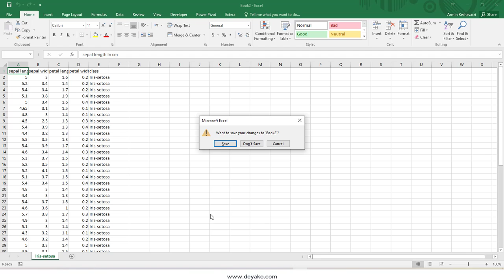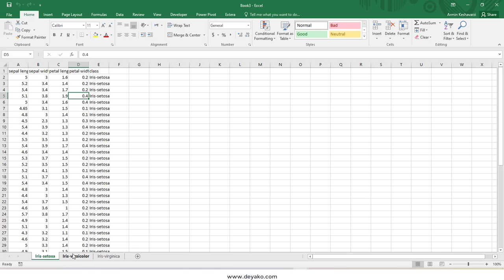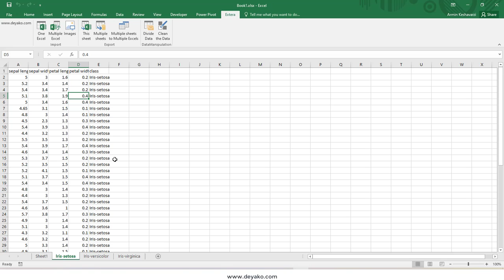خروجی گرفتن از برگه های یک اکسل به اکسل های جدید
با استفاده از افزونه ابزارهای جانبی اکسل شما می توانید یک یا چند برگه از اکسل خود را در یک یا چند اکسل جدید ذخیره سازی کنید. تنها کافیست که برگه های اکسل را انتخاب نمایید. سپس می توانید تعیین نمایید که همه آنها در یک اکسل باشند یا در چند اکسل مجزا. اگر بخواهید در چند اکسل مجزا باشد آنگاه  با انتخاب یک فولدر تمامی آن برگه ها به اکسل های مجزا تبدیل و ذخیره سازی می شوند.

تلگرام ما:
T.me/deyakoltd